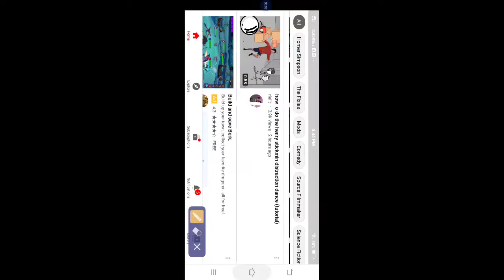My worse day on my live no game no free game huh im sad